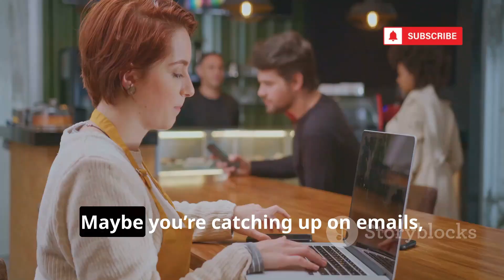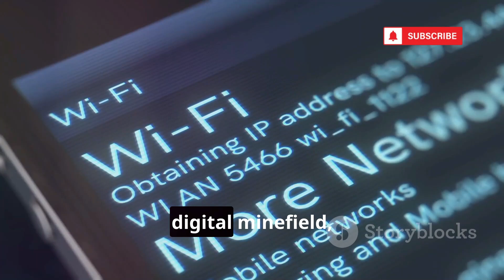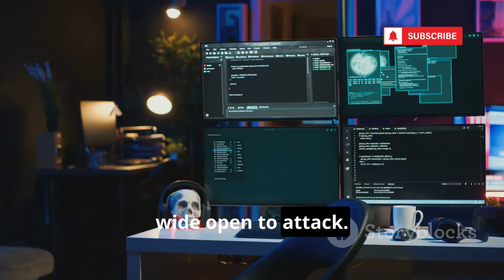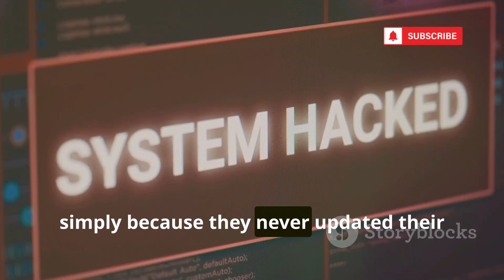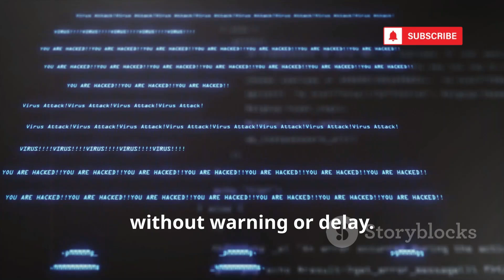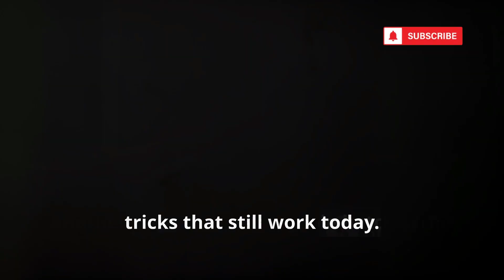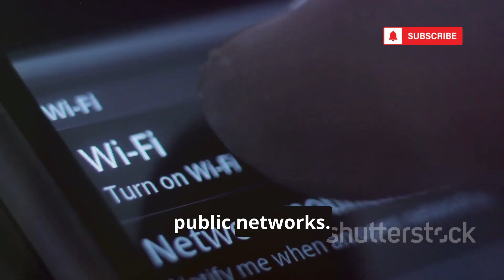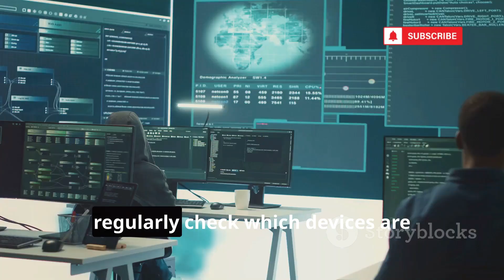How To Remotely Shut Down Any PC Nearby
🖥️ How To Remotely Shut Down Any PC Nearby (Educational Purpose Only)
In this video, you’ll learn how to remotely shut down any nearby PC using simple tools and methods. Whether you're a cybersecurity enthusiast or just curious about how remote shutdowns work, this tutorial is for you!

📌 What You'll Learn:

How remote shutdown works in local networks

CMD commands & remote access techniques

Practical example with shutdown command

How to protect your PC from unauthorized shutdowns

🔐 Ethical Hacking Tip: Always use your knowledge responsibly and legally.

CMD Tricks for Beginners

Ethical Hacking Tutorials

How Hackers Control Remote Devices

Cybersecurity Awareness